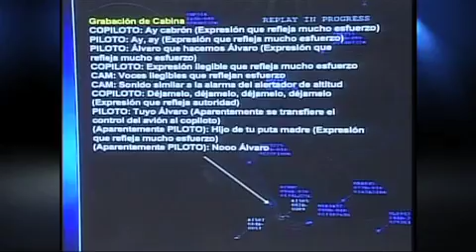Todo Personal, Accidente Juan Camilo Mouriño, 4 de noviembre del 2013